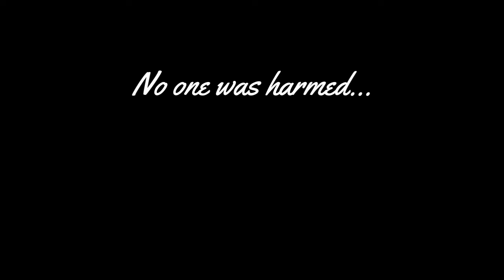How Does an American Brush His Teeth? - Stateside Shorts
Click Like!
Click a few other buttons!
Click my face!